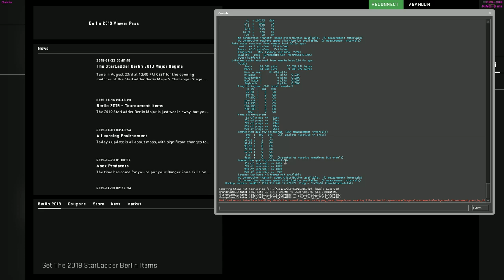CS:GO Hacking cu Cheaturi Gratis #1 | Cel mai bun cheat Free ? //Osiris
Specs :

- Cpu : i7 8700k 4.7 ghz
- Gpu : MSI GeForce GTX 1070 Ti Armor
- Mobo : MSI Z370 TOMAHAWK
- Ram : Crucial 16GB DDR4 2400MHz